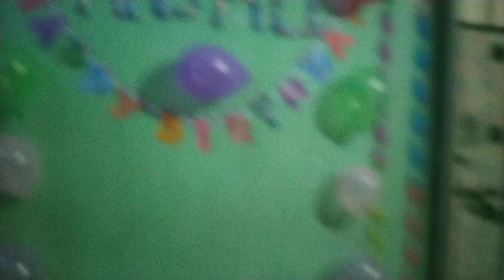18 December 2022